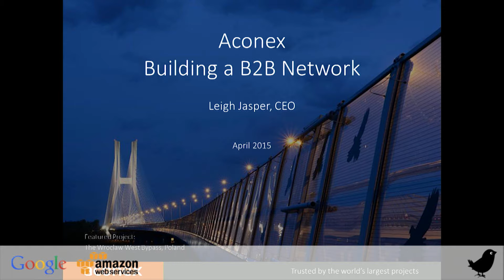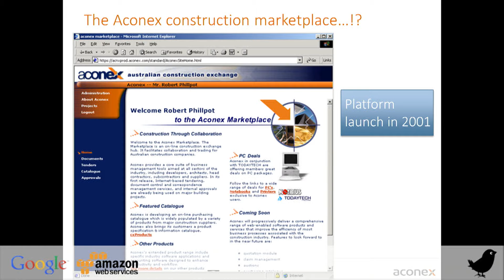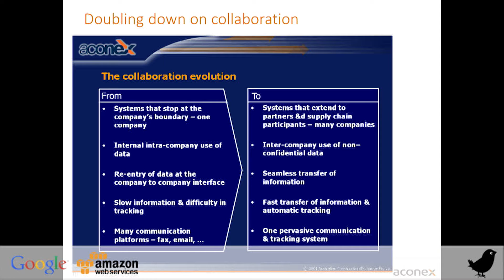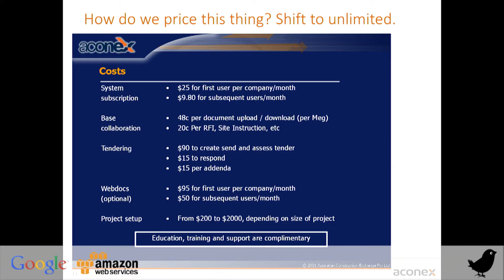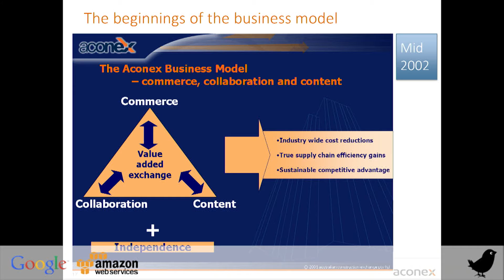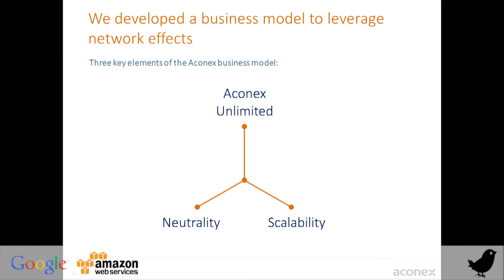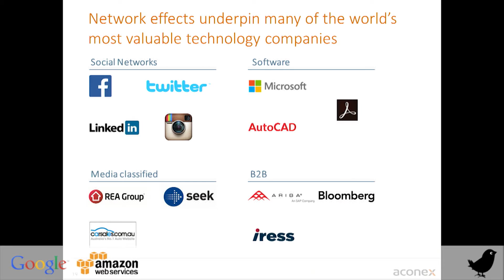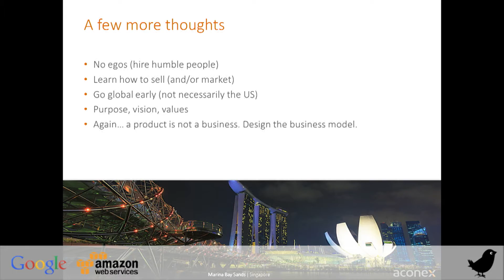Aconex by Leigh Jasper, Co-Founder and CEO